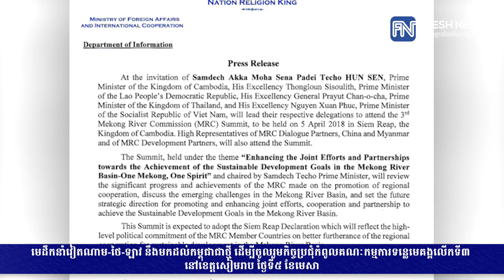មេដឹកនាំវៀតណាម-ថៃ-ឡាវ នឹងមកដល់កម្ពុជាជាថ្មី ដើម្បីចូល...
មេដឹកនាំវៀតណាម-ថៃ-ឡាវ នឹងមកដល់កម្ពុជាជាថ្មី ដើម្បីចូលរួមកិច្ចប្រជុំកំពូលគណៈកម្មការទន្លេមេគង្គ លើកទី៣ នៅខេត្តសៀមរាប ថ្ងៃទី៥ ខែមេសា (រាយការណ៍ព័ត៌មានដោយកញ្ញា សំ ស្រីនីត, Fresh News TV)